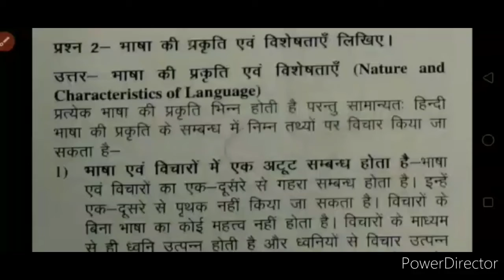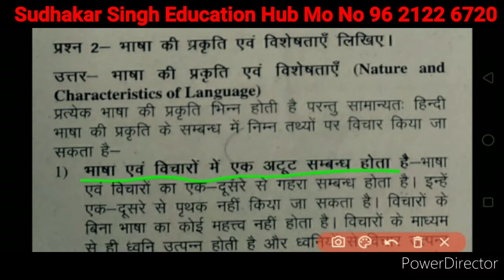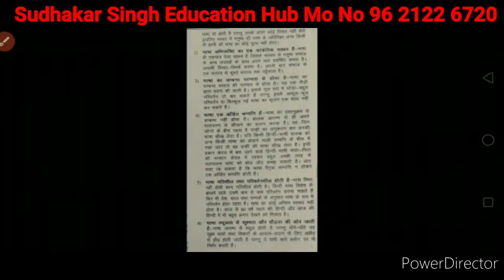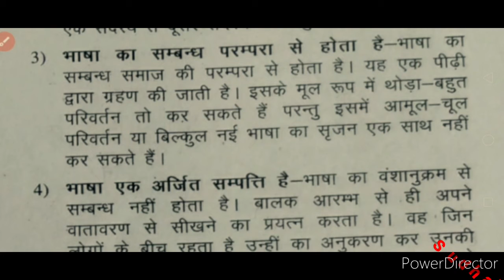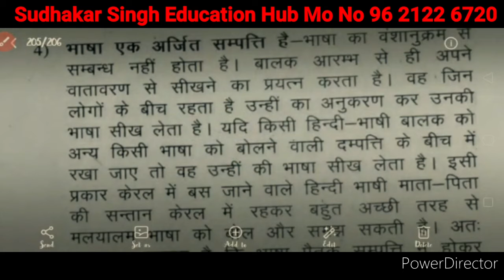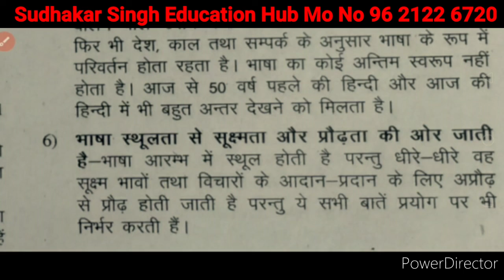D El Ed# Fourth Semester# प्रथम प्रश्न पत्र# भाषा की प्रकृति एवं विशेषताएं# LEC 02#